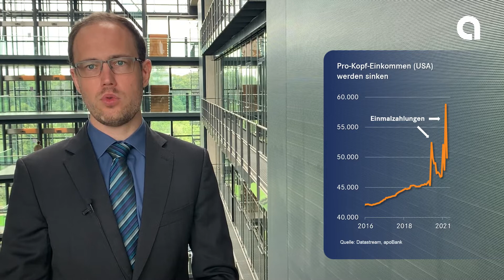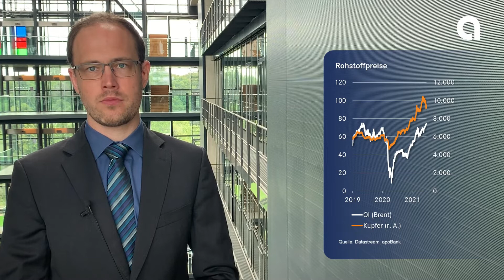Unsere Investmentstrategie für Juli 2021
In Europa normalisiert sich das Leben zunehmend. Wirtschaft und Märkte haben den Krisenmodus verlassen, spüren aber immer noch die Spätfolgen. Beispiele hierfür sind die weiterhin sehr expansive Geldpolitik der Zentralbanken oder der Mangel an Vorprodukten in der Industrie, der das Wachstum besonders in Deutschland hemmt. Wie wir uns in diesem Umfeld an den Kapitalmärkten positionieren, erfahren Sie im Video zu unserer Investmentstrategie für Juli.